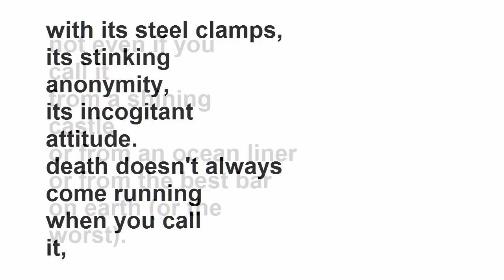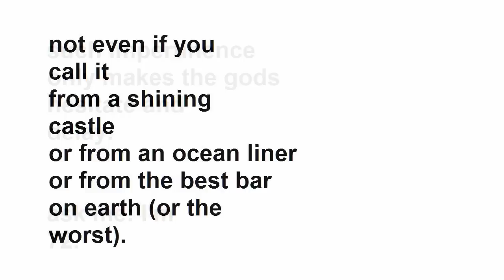the suicide kid by Charles Bukowski (read by Tom O'Bedlam)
Some French philosopher who put a lot of effort into studying suicide and came to the conclusion that the motivation was "incompetence."     No philosopher is ever going to write a one word treatise,  so he didn't leave it at that.  It makes sense though.  You want to die because you think you're not competent to live.  But you don't have to stay incompetent.   You just have to find where your niche is - where you fit into the scheme of things.

If you were beautiful or rich things would be different, right?  Actually, they wouldn't.  Beautiful and rich people self-destruct just as readily as poor ugly folks.  Beauty and wealth - to those who possess them -  are liabilities, not assets.

Tennyson argues the case in a poem called Two Voices (originally called The Thoughts of a Suicide)   His argument was so effective it is said to have caused one of his editors to kill himself.

A still small voice spake unto me,
"Thou art so full of misery,
Were it not better not to be?"

Then to the still small voice I said;
"Let me not cast in endless shade
What is so wonderfully made".

At the end he hears a faint, sweeter voice.

"What is it thou knowest, sweet voice?" I cried.
"A hidden hope," the voice replied

That's the answer. Any thoughts you have are only valid at this point in time. Life extends through time, through many phases and many circumstances.    "Life is a dynamic equilibrium in a polyphasic system" (I didn't invent that expression - you can google it)

Evolution works for the genes - the species - the individual is disposable. You're on your own.  Each of us is a crucible for a particular set of genes, a survival experiment.  You probably heard about the "selfish" gene.  Life's a competition: genes which confer the best survival strategies win: they make it into future generations.  Suicide is an evolutionary message telling you that your genes are not carrying survival strategies that work.  You're a failed experiment, so get out of the gene pool. Okay, I'm kidding -- but not much.

You only know you're "incompetent" at this particular time in these particular circumstances.  Many people who nearly slit their throats in youth went on to succeed and reached great heights.  You can't know the future.  Ugly duckings turn into swans.  Tadpoles grow wings*.  It's irrational to take the decision that it's all over.   The better decision is to live a little longer and to change your life completely.  Move elsewhere, meet new people - and avoid the toxic ones you already know - live a different life.  Maybe your genes aren't so bad.  They might work in different circumstances, when you're older and wiser.

There's no point in killing yourself to hurt others.  They won't be as upset as you think they should be.  The people who will be hurt, who won't get over your death so easily, are the people you never intended to hurt, the people who have a lot invested in you - your parents, teachers, siblings, friends..

Suicide is burning your Birthday Presents without opening them.  So the going can be tough sometimes.  You have this gift, you might as well see what can be done with it.

Any old lady or gent will tell you they thought about suicide when young - most people have - but they won't tell you that life has been a disappointment, that they never had exciting times, adventures, love-affairs, or that they wish their children and grandchildren had never  been born.  None will say,"Go on, do it, I wish I'd done it."  What they will say is,  "I wish I could be young and live my life over again.  Think yourself lucky, duckie."  That's not advice, it's the truth.

Statistically you ARE lucky to be here.  The average man creates a greater number of sperm that the number of people that have EVER lived.  More than 500 billion. Work out the odds.

What Bukowski knew was that thinking about suicide is cathartic - and very different from actually doing it.  It was part of his legend. "Thus by feigned deaths to die" as John Donne put it.

What medics call "parasuicide" is self-harm when dying isn't the real plan. Unfortunately parasuicide is a bad habit. Those who do it are more likely to die in the end.  I've seen this worded "are likely to be successful"  but that's loose thinking.  They're not "successful" because they never intended to do it for real,  they were just trying to be more convincing.

To find out how medical personnel view parasuicides, read this.  It's called "Suicide and the Emergency Room" from  "Blue Days, Black Nights" by Ron Nyswaner.

Linda and Charles Bukowski were photographed by Christopher Felver.

The other photographs were by Michael Montfort, who published a an album of Bukowski pictures.